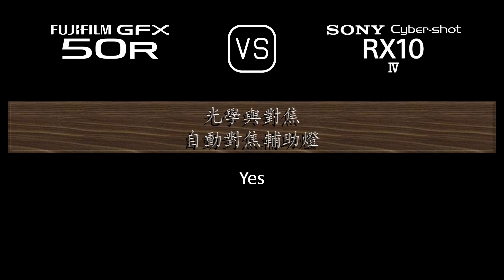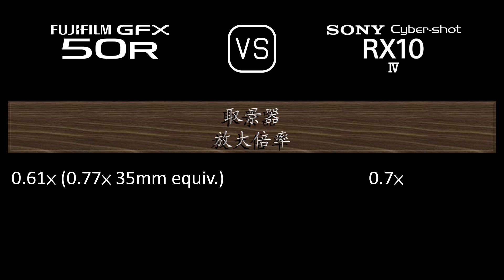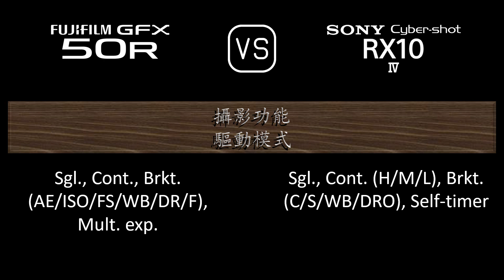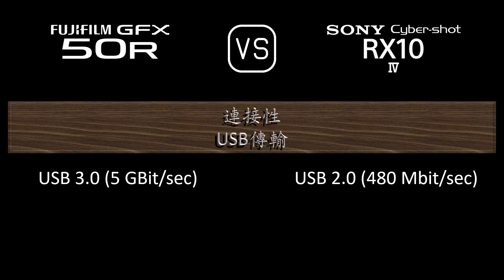Fujifilm GFX 50R 與 Sony Cyber-shot RX10 IV 的規格比較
本片是 Fujifilm GFX 50R 與 Sony Cyber-shot RX10 IV 的功能概述和規格比較 (comparison of specifications)，希望對您有所啟發。感謝您的支持。

00:24 推出
00:32 機身
00:41 影像感測器
01:05 影像
01:21 光學與對焦
02:10 屏幕
02:30 取景器
02:46 攝影功能
03:47 錄像功能
04:04 儲存
04:08 連接性
04:36 物理特性
04:56 雜項